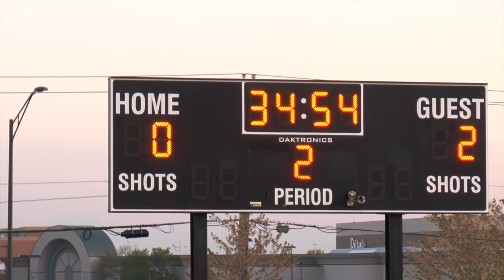ONW girls soccer vs. SMW 2015